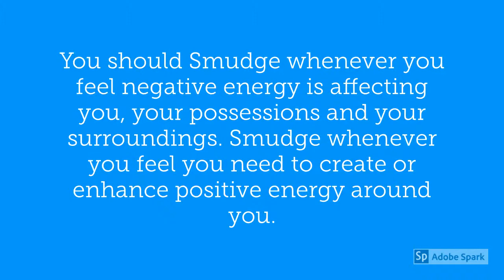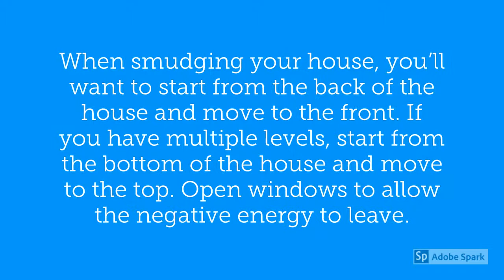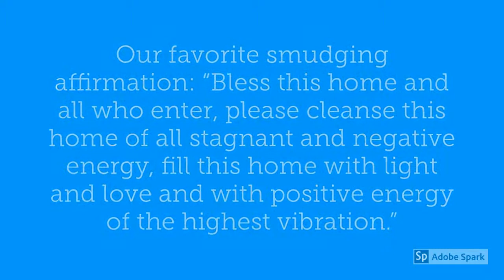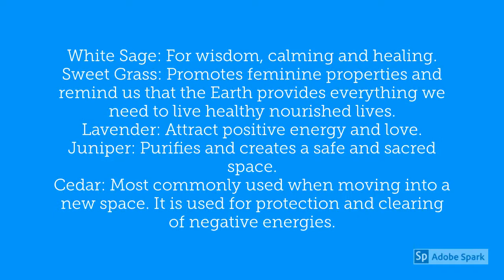Smudging Your Home